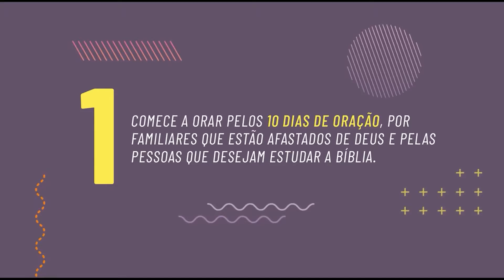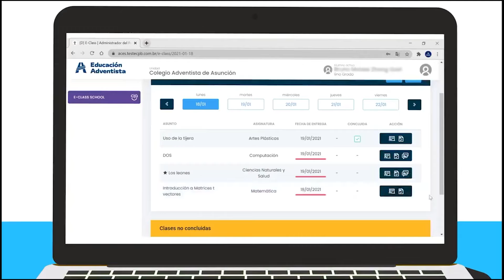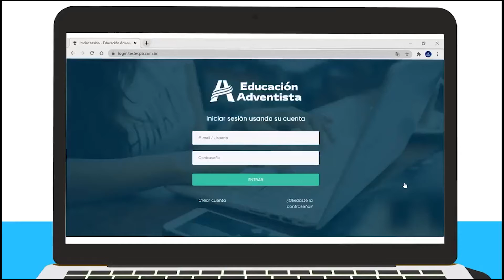ABNcentral Noticias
♦️10 días de oración "Familias Fieles Hata el Fin"
♦️Culmina el proyecto Misión Caleb
♦️Inicicio de clases ASEA-MCB

👉🏻Esto y mucho más en ABNcentral Noticias.